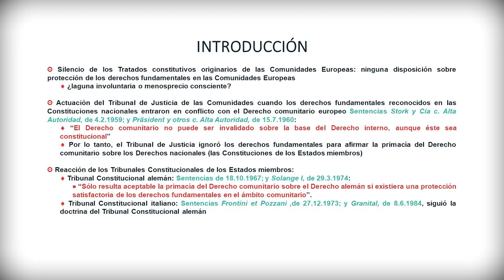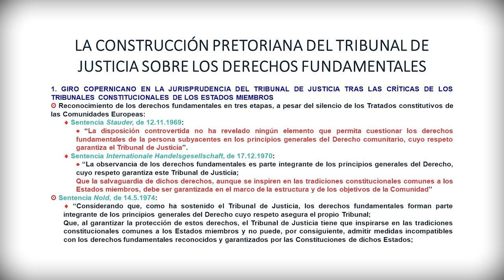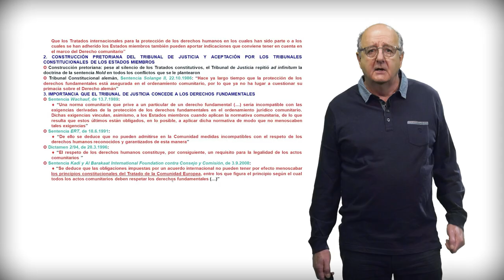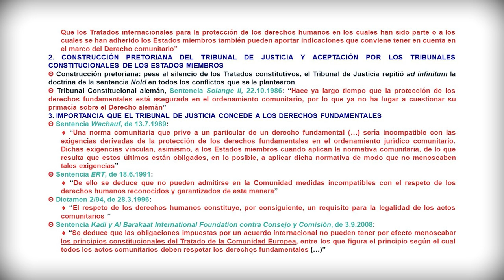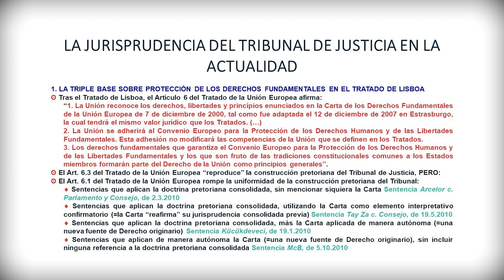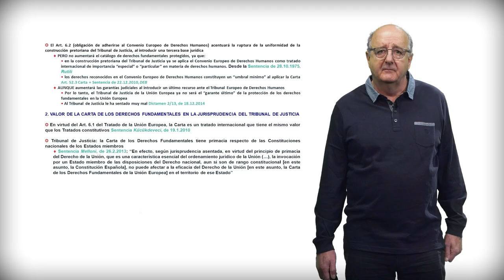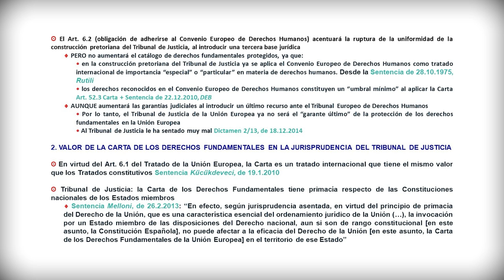Vídeo 4.1_ La Jurisprudencia del TJUE en la protección del los Derechos Fundamentales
En este material docente os comento la Jurisprudencia del Tribunal de Justicia de la Unión Europea en la protección de los deberes fundamentales.